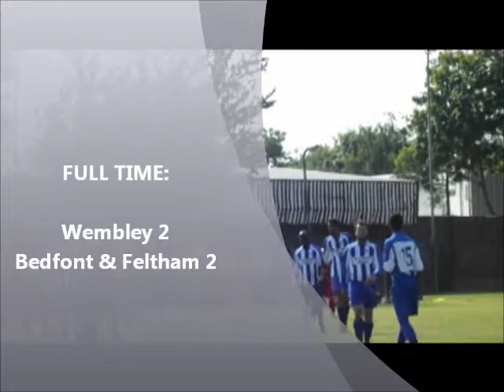Wembley FC v Bedfont & Feltham FC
The first Pre Season friendly of the new 2013/14 season!
In the shadows of the Vale Farm ground, Wembley of the Combined Counties Premier  hosted Bedfont & Feltham from the league below.
Apologies for some of the action, I'm a bit rusty and need a bit of match practice myself!!